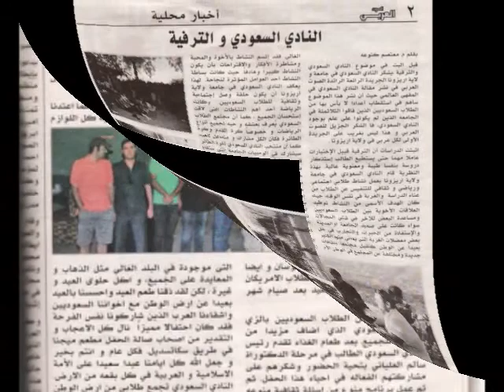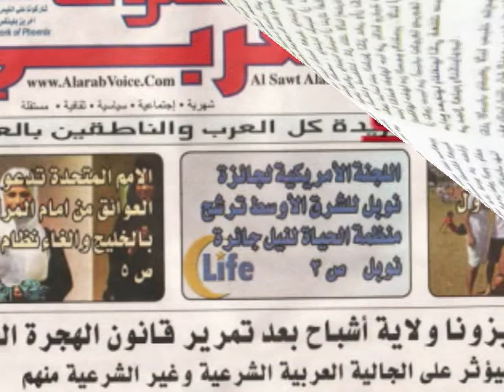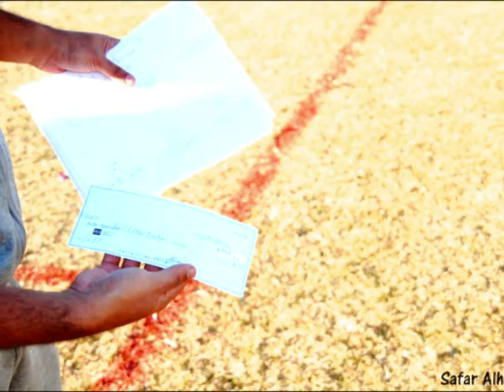Aldewaneyah project - Saudi Club at Arizona State University 2011